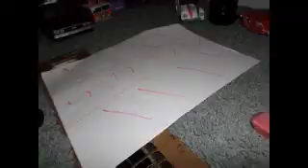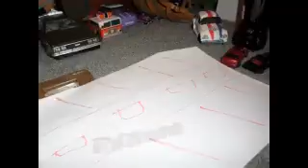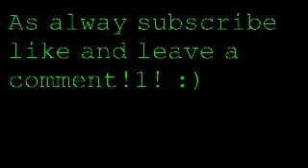Christine: The Plymoth Fury Full Movie Part 1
Hey there guys so after posting the full movie of Christine and Herbie from all of my Herbie and Christine short films I collected all my Christine Movies and added the newest ones all in one film that's 15 minutes long. Hope you enjoy let me know your thoughts.
If this reaches 100 views I will make a new Christine movie with Dean's impala diecast car and do a collab with the real movies and the toy cars. What do you guys think of that?!?!?